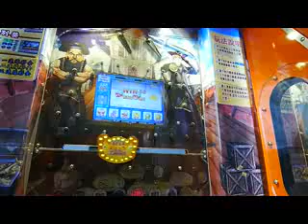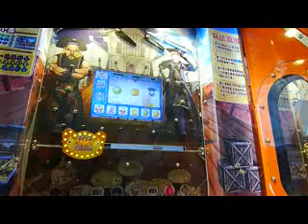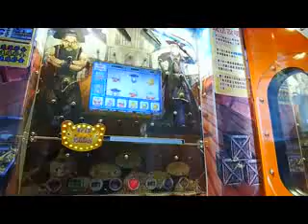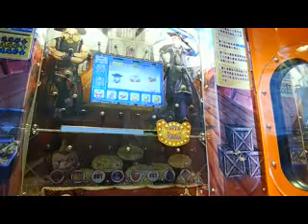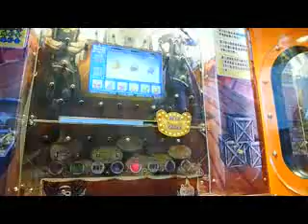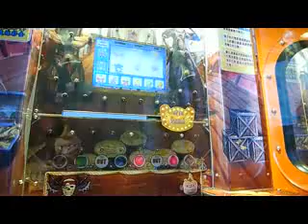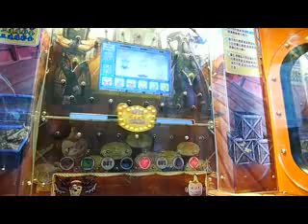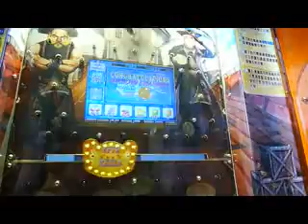Coin Pusher " Pirate of Carribean"